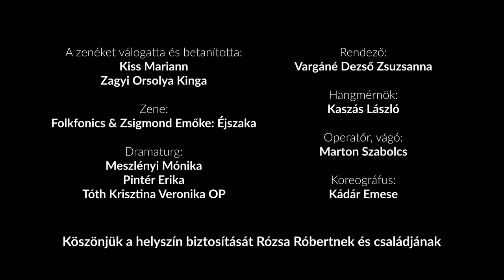Titkos kert előzetes